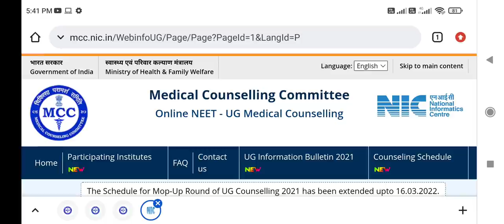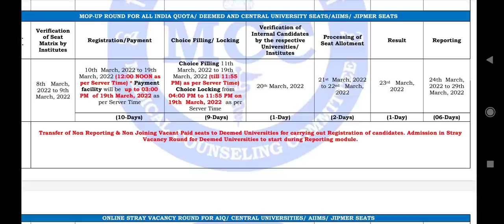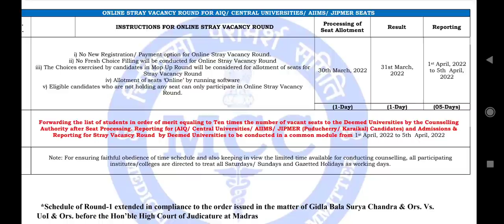MCC Mop Up round and stray round schedule extended !! Session already late !! ये रहा New schedule